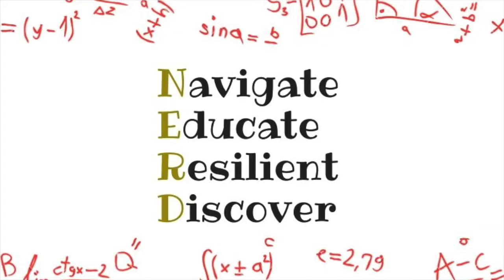When Life gives you....Create magic - You are as Unique as a Snowflake! Principles for Parenting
Nothing is more magical than viewing life through the eyes of a child.  The wonder and magic of it all.   To be young or even young at heart gives you a positive perspective in life.  You may have heard the term, 'when Life gives you Lemons, make Lemonade' .  Meaning instead of being a sourpuss and griping about it, make lemonade and have a nice refreshing drink instead.  Drink in the day and your surroundings and the amazing natural beauty of mother Earth.

It may be a crazy day, when you get caught off guard and not prepared for a storm.  As adults we look at a snow day and start griping;  look at a child and they are grinning from ear to ear as they can hardly wait to get out there and play.  So take a snow day and start your day with a "positive glimmer" . You will be amazed.

Live on the Bright Side, even when it's snowing.